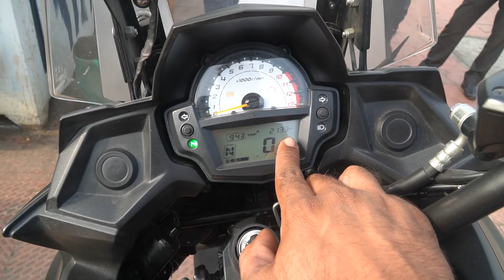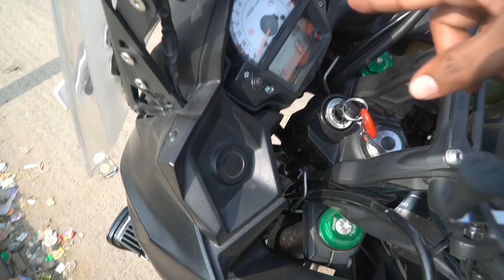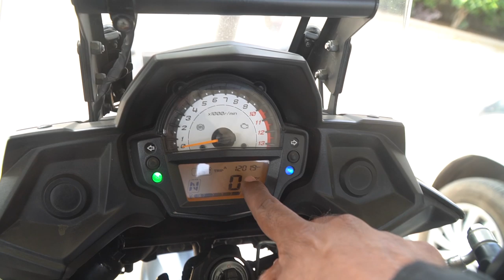Couldn't meet Special person! Solo Ride Mumbai to Mathura!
Solo Ride to Mathura ! Hlted at Udaipur and next day Reached Mathura!